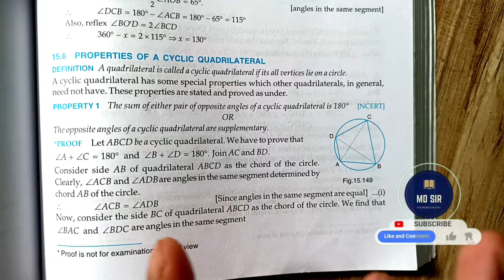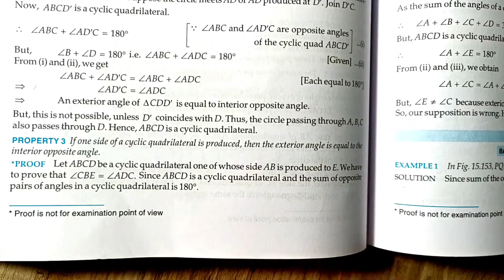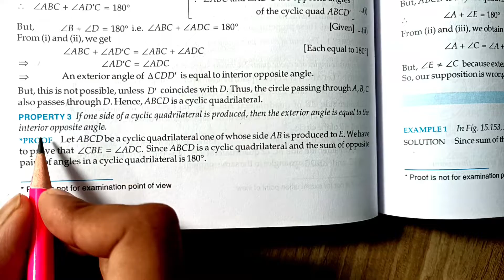Exercise 15.5 Q1 to Q10 | RD Sharma Class 9 | Chapter 15 Circles | CBSE | MD Sir 9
Class - 9
Chapter - 15 - Circles
Exercise - 15.5

Solutions of RD Sharma Class 9 👇🏻

Exercise 15.3 Rd Sharma class 9
Rd Sharma class 9 chapter 15
Class 9 ICSE Maths
Md Sir class 9
Md Sir
CBSE Board
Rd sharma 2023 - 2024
Rd Sharma Latest Edition
Quadrilaterals Class 9
std 9th maths textbook
9th class maths textbook
9th class maths 1st chapter
9th maths cbse solutions
ncert 9 maths solutions